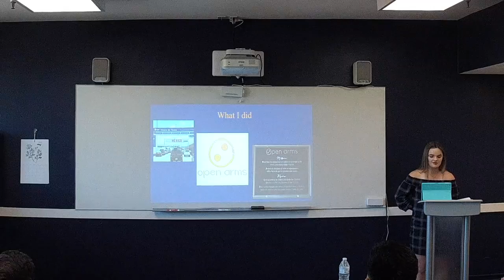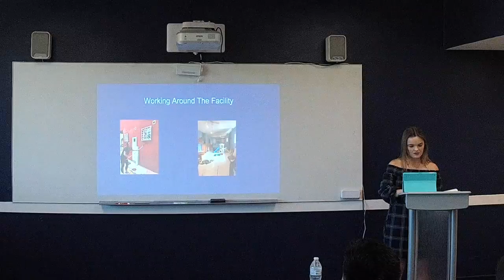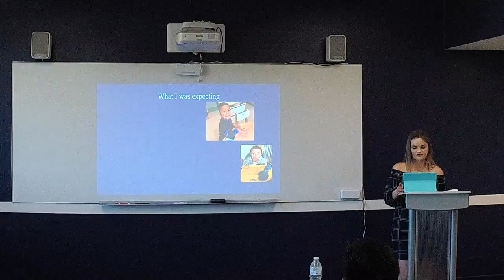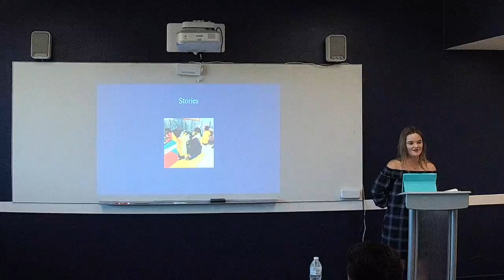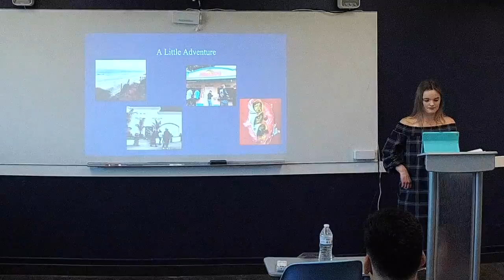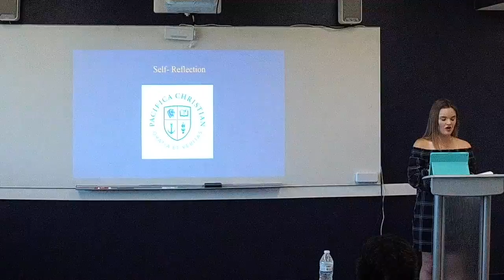2018 Senior Project - Sydney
2018 Senior Project Presentation.